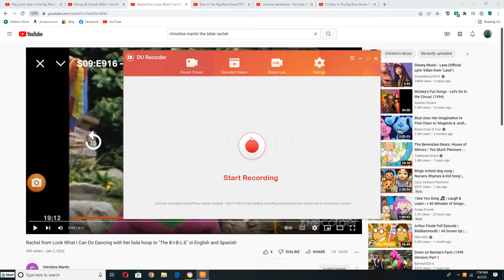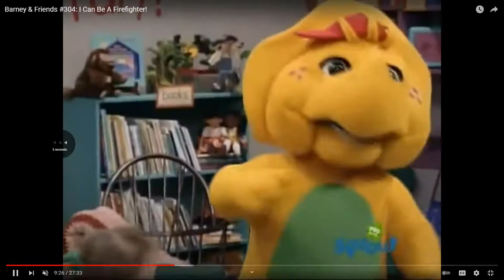Julie and B.J. dancing to the B-I-B-L-E